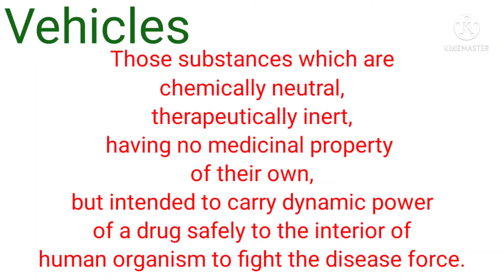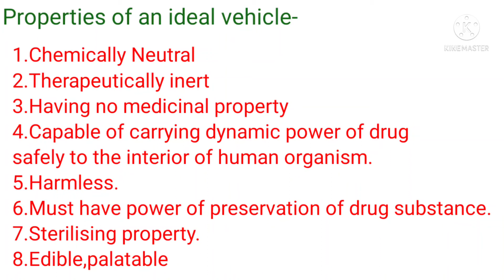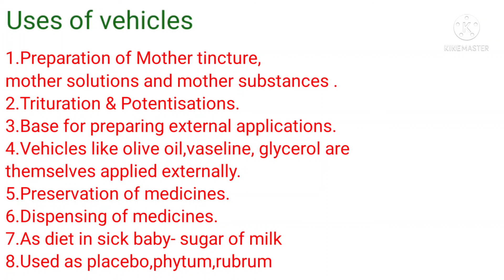Vehicles ( Homoeopathy Pharmacy)- Definition, Properties,Uses or utility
Vipassana Homoeopathy
25, J.D.A. Complex, Kedia Palace Road,
Near Murlipura sabji Mandi,
Murlipura, Jaipur
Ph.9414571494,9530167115